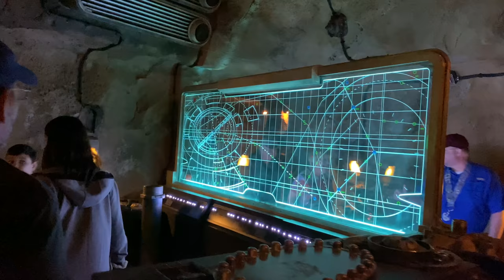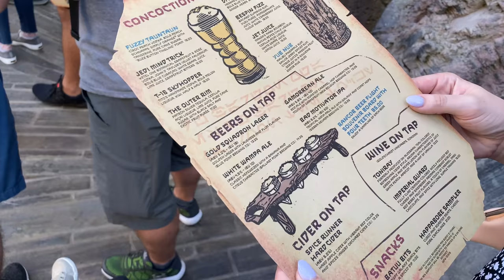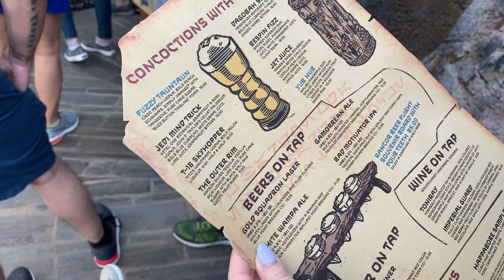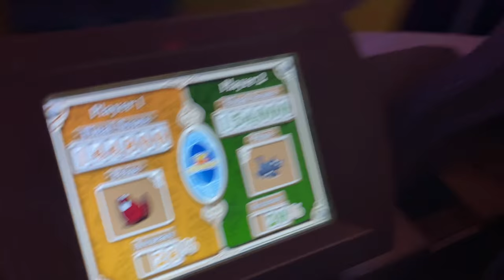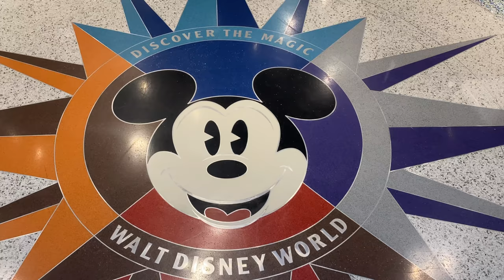Disney World | Woke Up at 5:30AM to Ride Rise of the Resistance, Gigi Dancing, and Oga's Cantina!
In today's video, I wake up at 5:30AM to try and ride the new ride in Star Wars: Galaxy's Edge: Rise of the Resistance! I wait most of the day before I ride it, but it was well worth the wait! Afterwards, we enjoy Hollywood Studios. Gigi dances along at Disney Junior: Live on Stage, we get a drink at Oga's Cantina, we watch the Frozen Sing-A-Long, and we have a nice dinner at Min & Bill's Dockside Diner. The next day, we head to MCO Airport and spend a little time in the Magic of Disney Store before we head home.

CAMERA USED:
iPhone 11 Pro
Canon T5i
Sony 4k Exmor RS
Canon G7X

EDITING SOFTWARE:
Final Cut Pro
iMovie